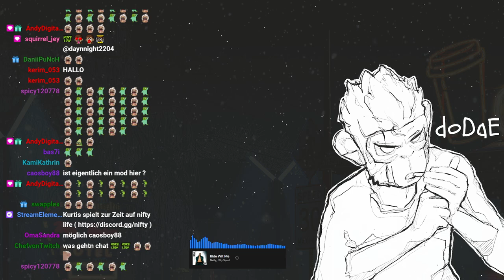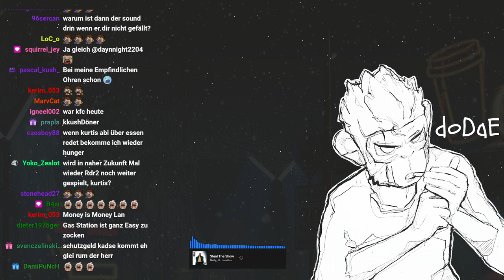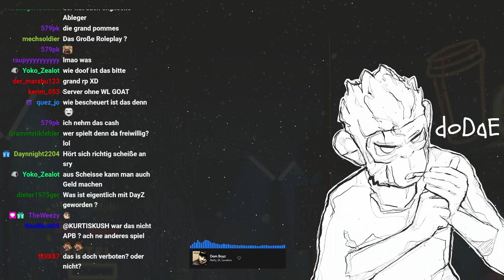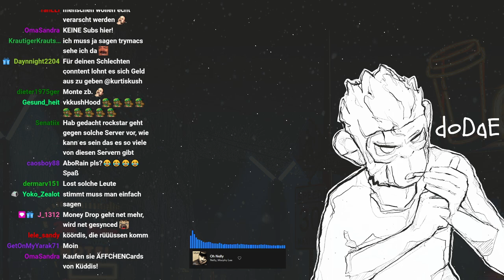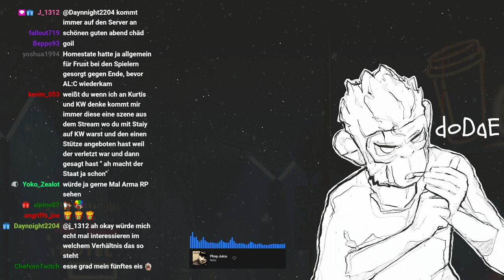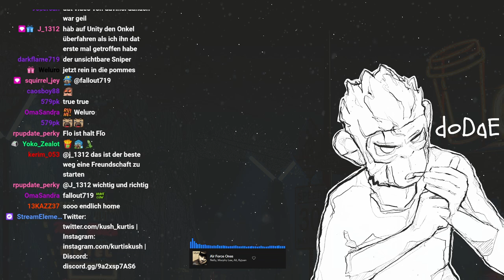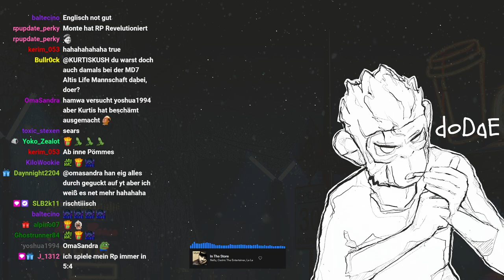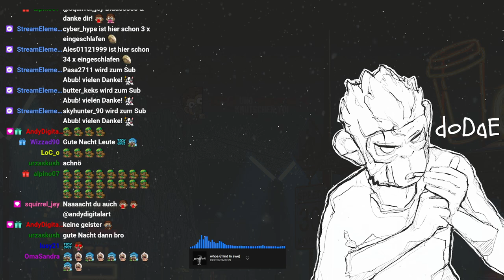#0023 | 🙈 Kurtis Kush - 🎭 [Nifty Life 2.0]